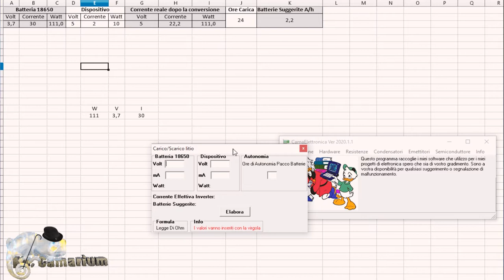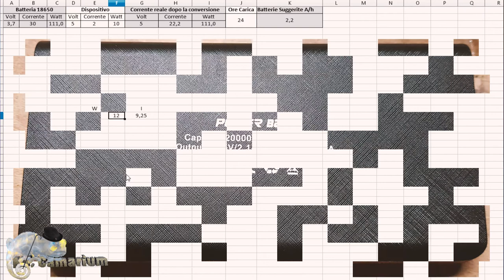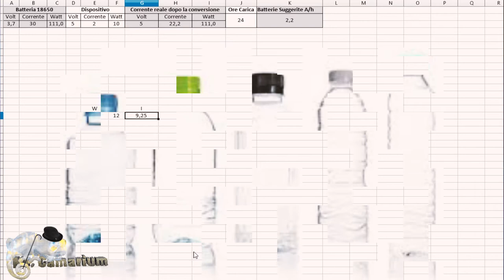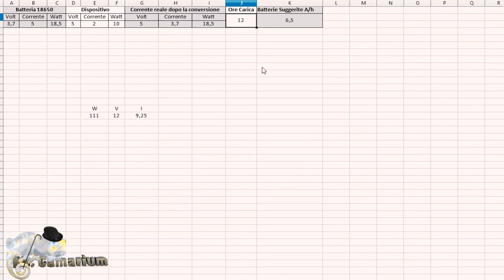Realizzare un Power Bank (Teoria)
Ormai è quasi da sempre che mi realizzo i miei Power Bank e solo adesso ho deciso di condividere con voi i miei dati tecnici per realizzare un Power Bank fai da te.